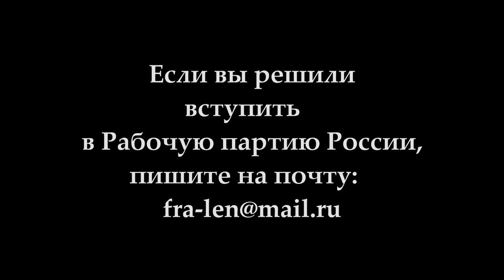XXIV Съезд Рабочей партии России (10 и 11 июня 2017 г.). В.В.Кальвит (рабочая комиссия).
XXIV Съезд Рабочей партии России (10 и 11 июня 2017 г.). Валентин Владимирович Кальвит (рабочая комиссия).

Желающие помочь Фонду Рабочей Академии могут перечислить пожертвования на карту Сбербанка:
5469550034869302